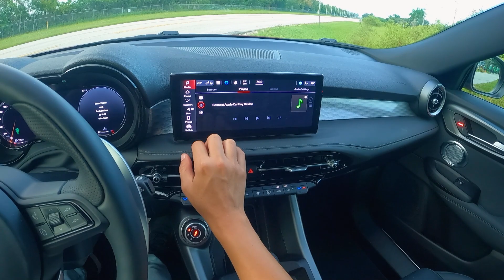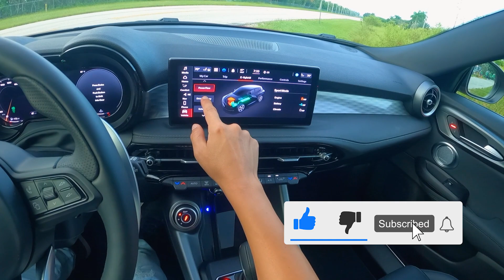2024 Alfa Romeo Tonale Veloce - POV Driving Experience of the Italian PHEV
Get ready to be in the driver's seat of excitement with the 2024 Alfa Romeo Tonale Veloce. Join me for an immersive POV adventure as we explore its captivating design, dynamic performance, and cutting-edge features.

📦Car Accessories/gifts on Amazon

Power: 285 hp / 347 lb-ft
Exterior Color: Alfa Rosso (Red) Exterior Paint
Interior: Black with Tan Interior Colors
Engine: 1.3L I4 Turbo PHEV Engine
Transmission: 6–Speed Aisin F21–250 PHEV Automatic Transmission

TIME STAMPS:
00:09 Walkaround
03:26 POV driving starts
05:49 0-60 mph
07:11 Highway driving
09:44 Infotainment